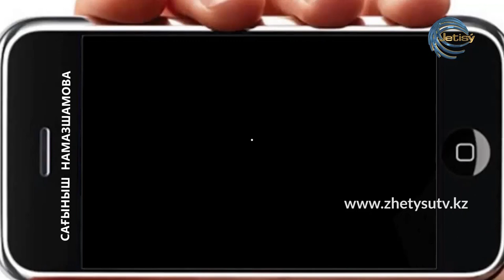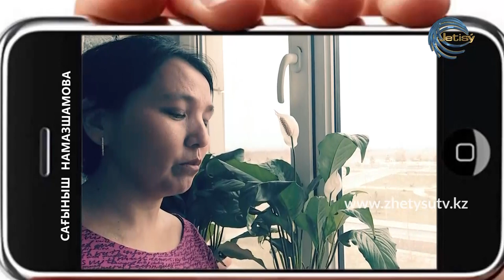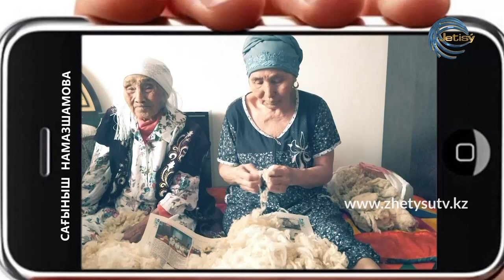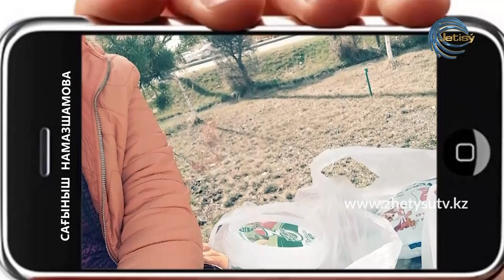ONLINE ӨМІР - САҒЫНЫШ НАМАЗШАМОВА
Төтенше жағдай кезінде "Жетісу" арнасы көрермендерге тағы бір жаңа жоба ұсынады. Жоба жетекшісі - Серік Әбікенұлы.
"ONLINE ӨМІР" деп аталатын хабардың жүргізушісі, операторы онлайн өмір сүріп отырған кейіпкердің өзі. Яғни, елге белглі азаматтар карантин уақытында күндерін қалай өткізіп жатыр, сақтық шараларын қалай сақтап жатыр, онлайн қалай жұмыс істеп жатыр? Міне осы сұрақтарға жауап береді.